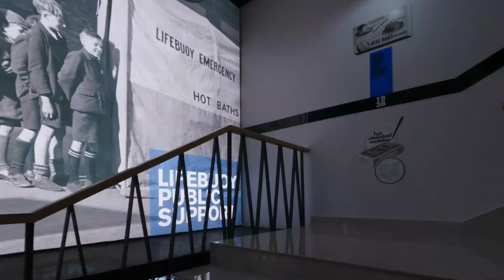FPV Karachi | Factory at Unilever Pakistan in Avari Towers, Karachi